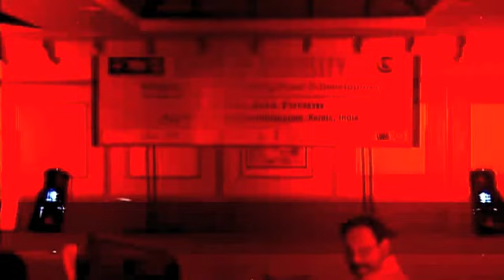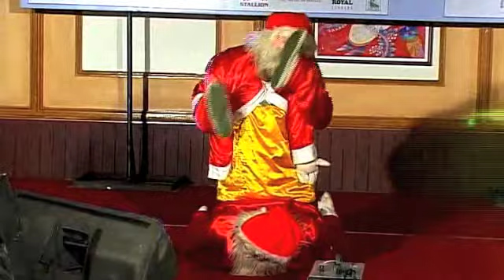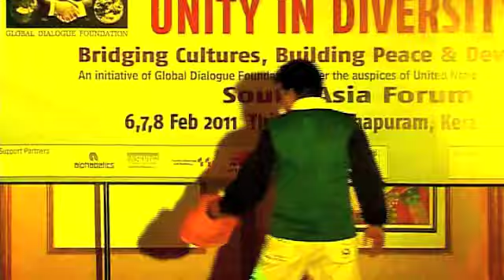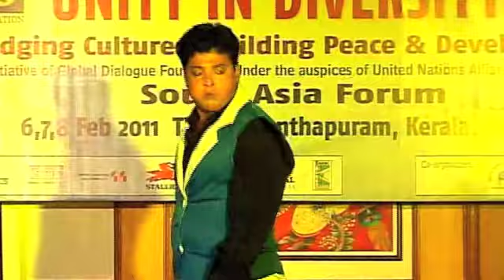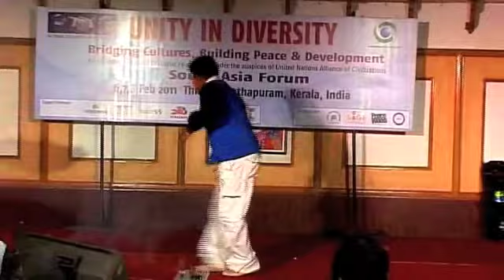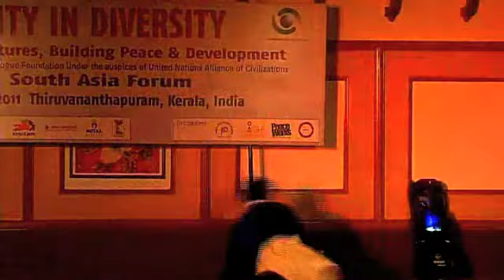Unity in Diversity_Kerala2011_Cultural_Performances (Part.2)mov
Unity in Diversity Forum
Under the auspices of United Nations Alliance of Civilizations
Kerala, India, 6-8 February 2011